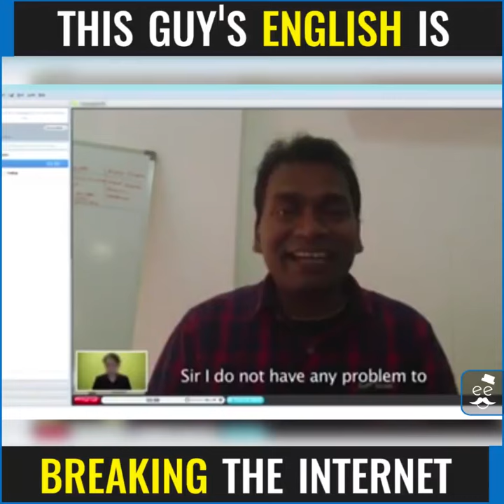This guys english broke the internet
english grammar
english speaking
english language
spoken english
english test
grammar
english conversation
english online
grammar english
english grammar exercises
speak english
english grammar tenses
english test online
english tenses
english vocabulary
english for kids
english exercises
grammar test
english spoken
grammar tenses
english grammar practice
in english
english words